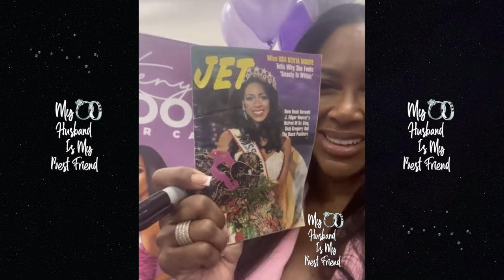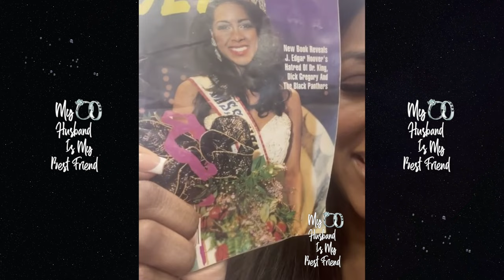Kenya Moore Surprised Fan Showed Up With A 1993 Jet Magazine With Her On The Cover! 💐